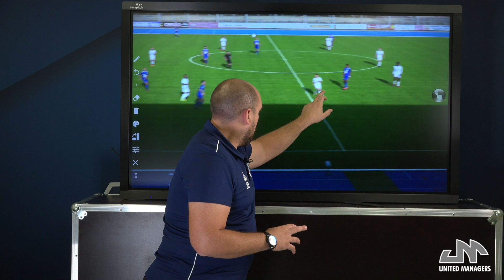Analyse tactique : focus sur le match de Nicolas SUZANNE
United Managers, la première application de coaching collaboratif ! Rejoignez la communauté de Umans :